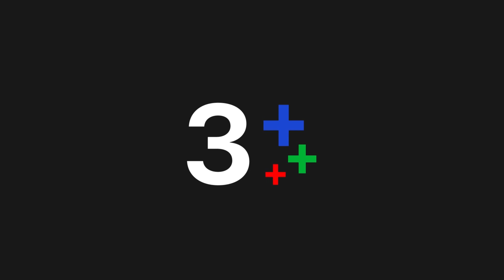FIN | เป็นคู่ปรับกันมาหลายปี หน้ายังแทบไม่อยากมอง | มายาเสน่หา EP.11 | Ch3Thailand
มายาเสน่หา ออกอากาศ ทุกวันพุธ-พฤหัส เวลา 20.30 น. ช่อง3 กด33

 เรื่องราวความรักของชายหนุ่มที่ความรักกำลังแตกร้าว แต่ต้องมาประสบอุบัติเหตุทำให้วิญญาณหลุดออกจากร่างกลายเป็นเจ้าชายนิทรา จนวิญญาณค้นพบความจริงกับเรื่องราวที่ถูกปิดบังไว้มากมาย ชีวิตคู่ที่รายล้อมไปด้วยปัญหาและอุปสรรครอบด้าน ใบหย่าจะใช่คำตอบของความสัมพันธ์ครั้งนี้หรือไม่ ชาครีย์ กับ มนสิชา คู่สามีภรรยาที่แต่งงานกันมาได้ 7 ปี เป็นการแต่งงานกันตั้งแต่อายุยังน้อย เพราะความรักที่หวือหวา แต่ทั้งคู่ไม่มีลูกด้วยกัน นิสัยก็ต่างกัน มนสิชาค่อนข้างเป็นคนละเอียดอ่อน ช่างจัดแจง มีพิธีรีตอง ใส่ใจกับทุกเรื่อง ในขณะที่ชาครีย์ไม่เคยคิดเล็กคิดน้อย และไม่เก็บเรื่องจุกจิกมาใส่ใจ ไลฟ์สไตล์จึงต่างกัน เมื่อเวลาผ่านไป แค่ความรักมันไม่พอ ในที่สุดจุดเปลี่ยนครั้งใหญ่ของชีวิตคู่ก็มาถึง เมื่อ มะลิ แม่ครัวใหญ่ของบ้านชาครีย์ พาหลานสาวชื่อ สวรส มาอยู่ด้วย สวรสเป็นหญิงสาวที่หน้าตาสะสวยยิ้มแย้มแจ่มใส ช่างพูดช่างคุย สวรสตกหลุมรักชาครีย์ตั้งแต่แรกเห็น ระเบิดสำคัญอีกลูกคือความขัดแย้งของ 2 แม่ ระหว่าง เมทินี แม่ของมนสิชา กับ จินตนา แม่ของชาครีย์ ทั้งคู่ต่างก็อยากจะให้ลูกของตัวเองหย่าขาดจากกัน กลายเป็นความขัดแย้งของ 2 ครอบครัว ที่มนสิชากับชาครีย์พยายามกระชับความสัมพันธ์นี้ไว้

นำแสดงโดย : เคน ภูภูมิ พงศ์ภาณุ, ไอซ์ ปรีชญา, วาววา ณิชารีย์ โชคประจักษ์ชัด, แชมป์ ชนาธิป โพธิ์ทองคำ, แจ็คกี้ ชาเคอลีน มึ้นช์

บทประพันธ์โดย : จรสจันทร์
บทโทรทัศน์โดย : เอกลิขิต
กำกับการแสดงโดย : กิตติศักดิ์ ชีวาสัจจาสกุล
ผลิตโดย : บริษัท ทีวีซีน แอนด์ พิคเจอร์ จำกัด
ควบคุมการผลิตโดย : ปิ่น - ณัฏฐนันท์ ฉวีวงษ์

เพลงประกอบละคร : You are the love of my life | ทอม อิศรา